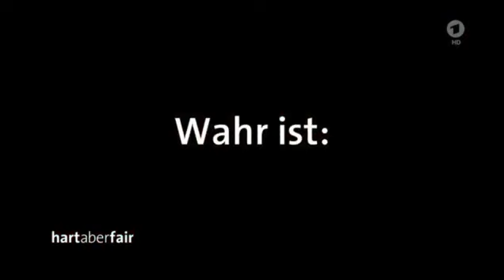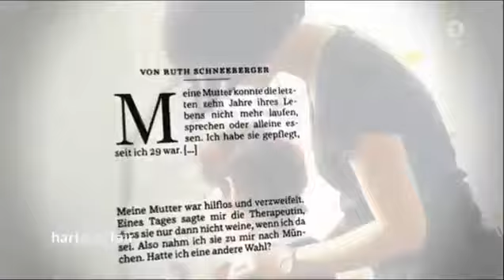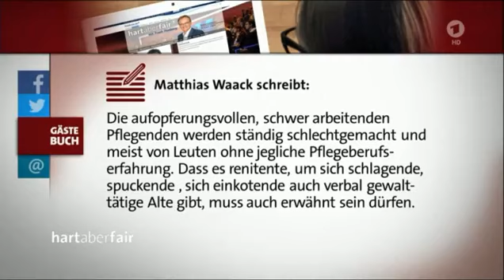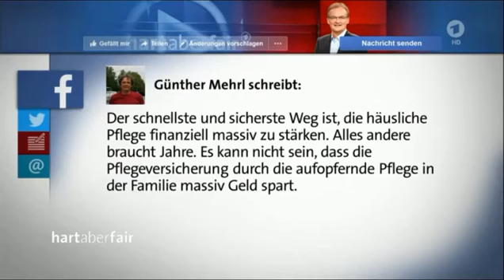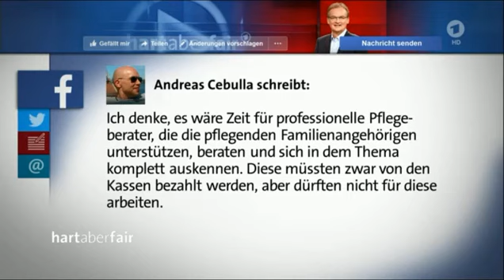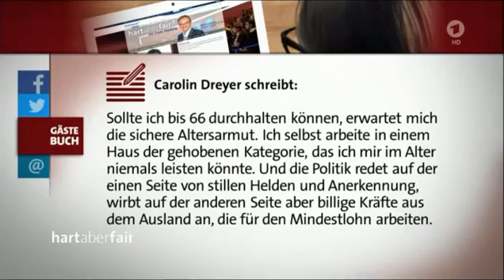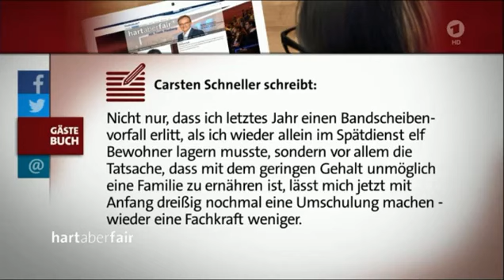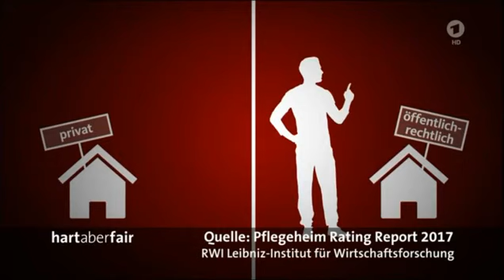➡️"Hart aber fair (11.06.18) | Pflegenotstand mit Jens Spahn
In der Ausgabe Hart aber fair vom 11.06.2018 geht es um Pflegenotstand mit Gesundheitsminister Jens Spahn.